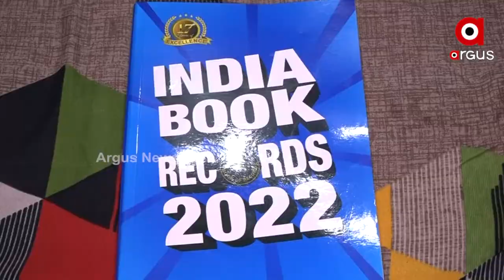Cuttack Girl Pradipta Moharana finds place in 'India Book of Records'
3 Year Old Pradipta Moharana from Cuttack finds Place in 'India Book of Records'.